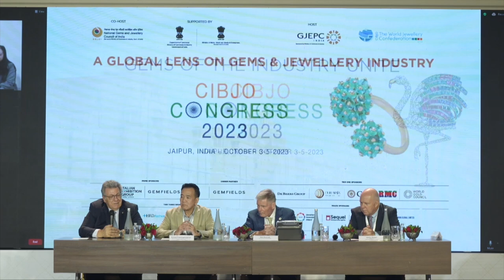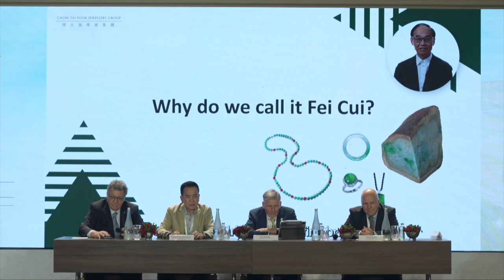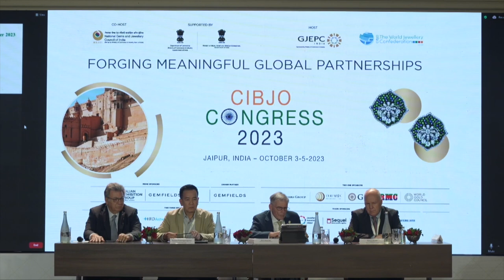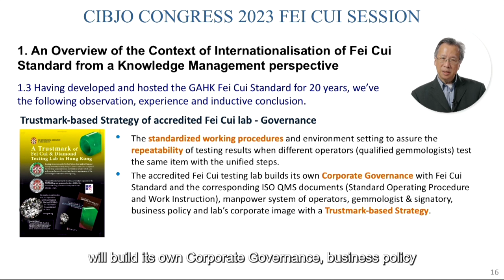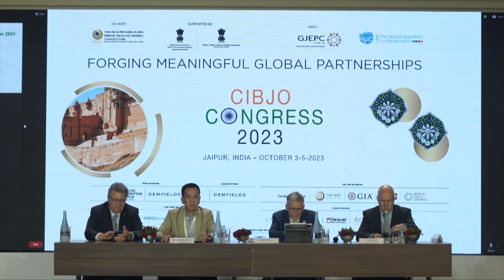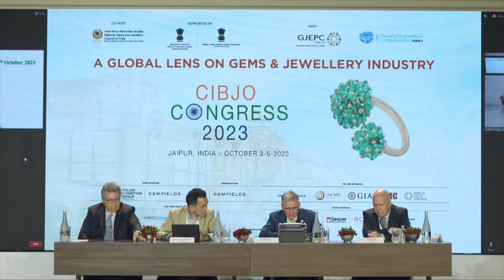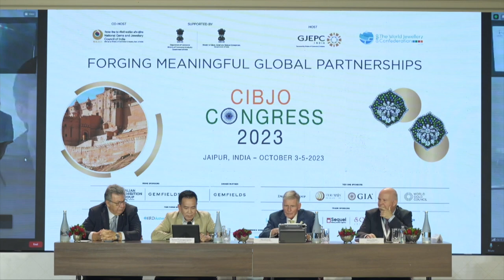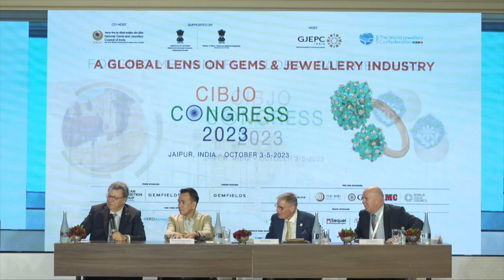Fei Cui Working Group Session Special Session, October 4, 2023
The second day of the 2023 CIBJO Congress in Jaipur, India, on October 4, 2023, featured a hybrid session chaired from Hong Kong, delivered by a working group that is investigating a branding and market development strategy for what is referred to as Fei Cui, which includes the development of an international standard for identifying and describing the material.

Fei Cui is a granular to fibrous polycrystalline aggregate, composed solely or principally of the minerals jadeite, omphacite and kosmochlor, or any combination of these minerals.

The “Fei Cui” discussion document is essentially a blueprint for stringent trading standards, including full disclosure of the material offered for sale in a jewellery product.

Moderating the session from Hong Kong was Kent Wong, Chairman of Jewellers’ and Goldsmiths’ Association of Hong Kong (JGAHK) and Managing Director of Chow Tai Fook. He was joined by Dr Edward Liu, Chairman of Gemmological Association of Hong Kong (GAHK), in Hong Kong; Prof Dr. Yang Mingxing, former Dean and Professor of the Gemmological Institute at the China University of Geosciences in Wuhan, China, who is the convenor team drafting the international Fei Cu standard; and Dr. Norman Siu, Director of GAHK, the deputy convenor, who was in Hong Kong.

On the podium in Jaipur was Sumed Prasongpongchai, Director of Gem and Jewelry Institute of Thailand (GIT); Kenneth Scarratt, President of CIBJO’s Sector A; and Hanco Zwaan, President of CIBJO Gemmological Commission.